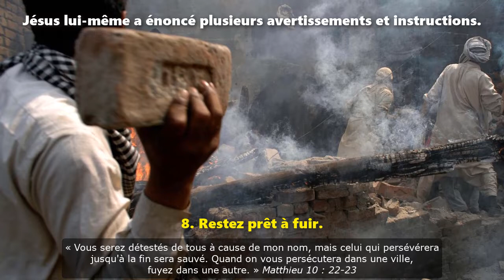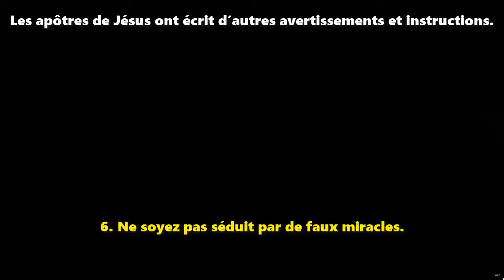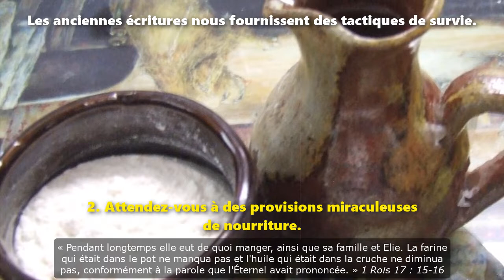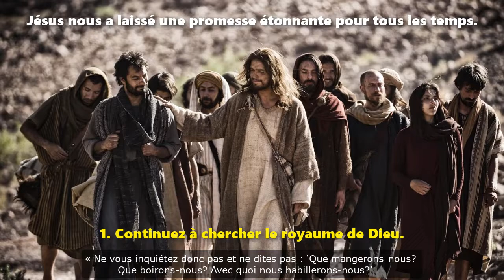Dix tactiques pour nous aider à survivre à la tribulation de la fin des jours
Citations bibliques tirées de l’édition Segond 21
wordwatchers.currah.us 2019

BIEN DES CROYANTS CHRÉTIENS NE SURVIVRONT PAS AUX TERRIBLES 3.5 ANS QUI VONT SE PASSER SUR LA TERRE AVANT LE RETOUR DE JÉSUS.
« C’est ici la persévérance des saints, qui gardent les commandements de Dieu et la foi de Jésus. … Heureux dès à présent les morts qui meurent dans le Seigneur ! » Apocalypse 14 : 12-13

TANDIS QUE D’AUTRES PERDURERONT EN EFFET JUSQU’À LA FIN DE CES TERRIBLES ANNÉES.
« Ceux qui sont morts en Christ ressusciteront d’abord. Ensuite, nous qui serons encore en vie, nous serons tous ensemble enlevés avec eux sur des nuées à la rencontre du Seigneur dans les airs. » 1 Thessaloniciens 4 : 16-17
Le Nouveau Testament de la Sainte Bible nous fournit de nombreuses instructions sur la manière dont les croyants chrétiens peuvent survivre à la fin des temps.

JÉSUS LUI-MÊME EN A ÉNONCÉ PLUSIEURS AVERTISSEMENTS ET INSTRUCTIONS.
10. Priez pour trouver de la nourriture quotidienne. Matthew 6 : 8-13
9. Priez pour que vous puissiez échapper. Luke 21 : 36
8. Restez prêt à fuir. Matthieu 10 : 22-23
7. Acceptez l’aide de quiconque. Matthieu 10 : 42

LES APÔTRES DE JÉSUS EN ONT ÉCRIT D’AUTRES AVERTISSEMENTS ET INSTRUCTIONS.
6. Ne soyez pas séduit par de faux miracles. 2 Thessaloniciens 2 : 9-10
5. Priez pour être délivré du malin. 2 Thessaloniciens 3 : 1-3
4. Nous nous gardons de la fausse religion. 1 Jean 5 : 18, 21

LES ANCIENNES ÉCRITURES NOUS FOURNISSENT ÉGALEMENT DES TACTIQUES DE SURVIE.
3. Migrez, si vous le pouvez. 2 Rois 8 : 1
2. Attendez-vous à des provisions miraculeuses de nourriture. 1 Rois 17 : 15-16

JÉSUS NOUS A LAISSÉ UNE PROMESSE ÉTONNANTE POUR TOUS LES TEMPS.
1. Continuez à chercher le royaume de Dieu. Matthew 6 : 31-33
Vous avez peut-être déjà compris que ces dix mêmes tactiques s’appliquent à ceux qui subissent la persécution à notre époque.